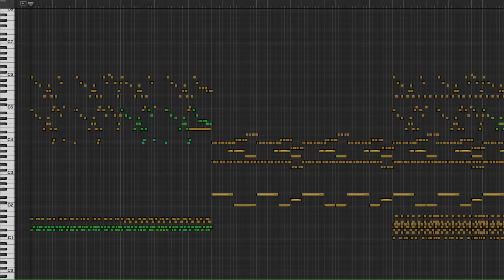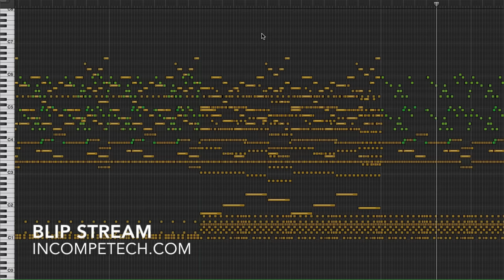Kevin MacLeod [Official] - Blip Stream - incompetech.com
You can download the uncompressed version of this with separate parts here!

You love this, and you know it! It is a little bit simple and a lot bit complicated. Inspired by the days of the video games and early computer music.

permaFAQ
software = Logic